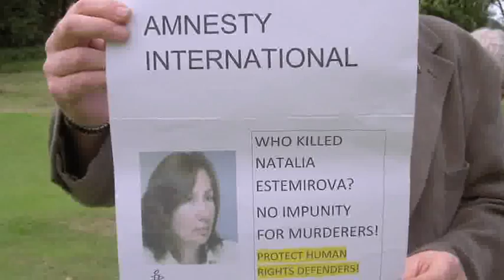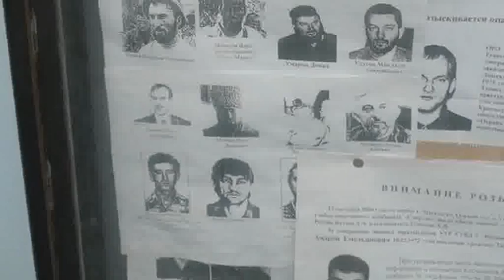Natalia Estemirova, Russia - Amnesty Letter Writing Marathon 2011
Natalia Estemirova was a leading human rights activist working in Chechnya the North Caucasus region. She was abducted by armed men and killed in July 2009. The government has still not provided a full investigation into her killing and nobody has been brought to justice.